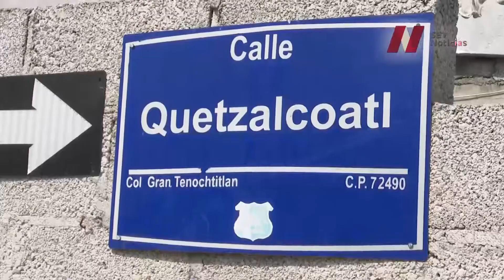Como pueden, familias en la colonia Gran Tenochtitlán lidian con la escasez de agua.